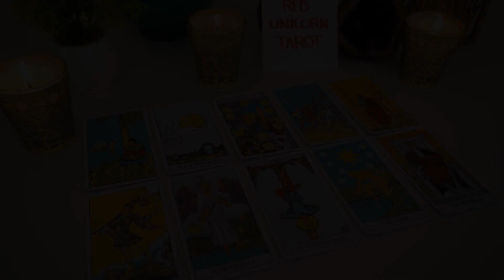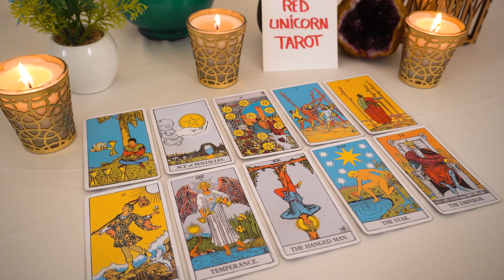GEMINI♊ April 2023 💘🔮 You were meant to be together! They know this now...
Gemini, Aries, Cancer, Capricorn, Aquarius, Leo, Libra, Pisces, Sagittarius, Scorpio, Taurus, Virgo, Scorpio ,Horoscope,April 2023

Gemini April
Gemini 2023
Gemini today
Gemini April

gemini april 2023,gemini,gemini april 2023,April 2023 Love Tarot Reading